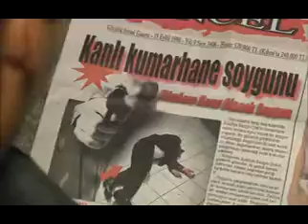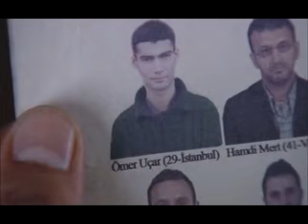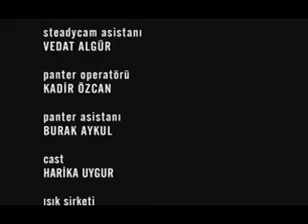AGASOBANUYE2020SERIS EZEL EP 2 BY JUNIOR GTI WIMANA